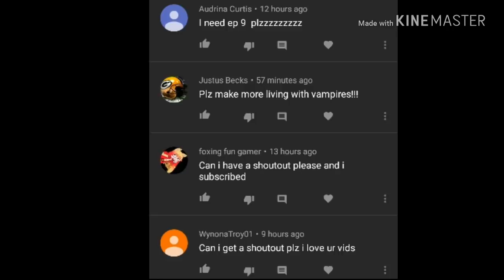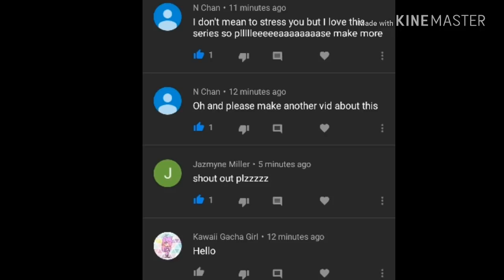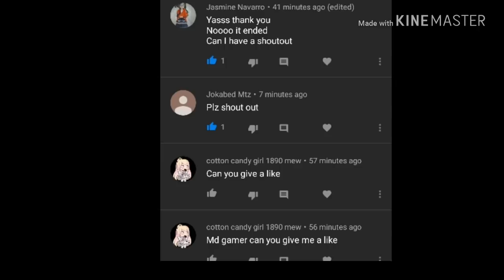Living With Vampires ||Ep9||GachaLife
Yo

Yes you
O_O
Oi I'm talking to you
         vvvvvvv
I've got an Instagram now

gacha_md_gamer
O_O

BYE